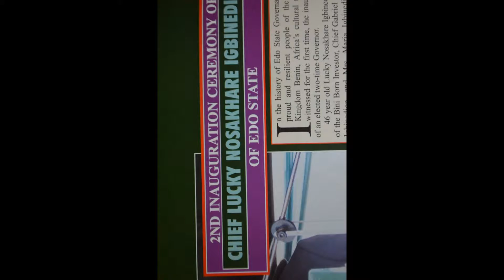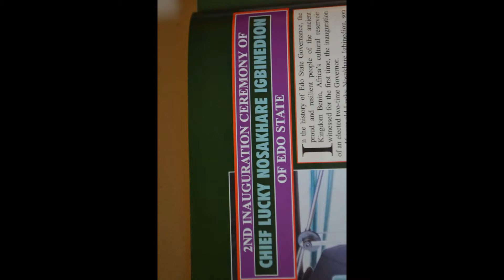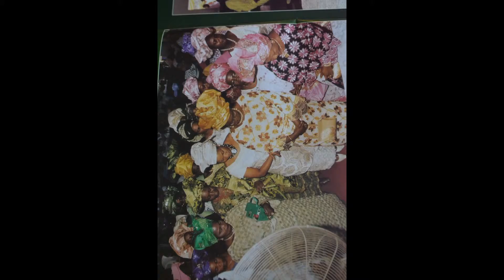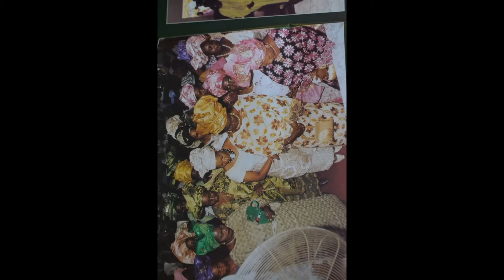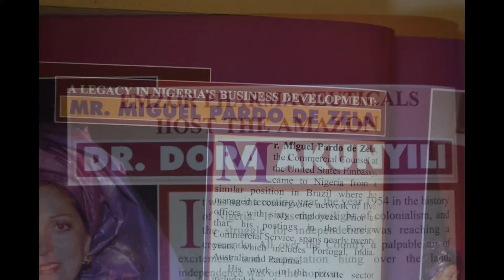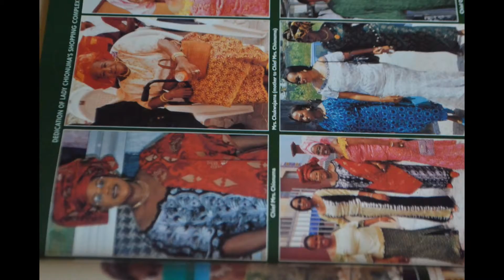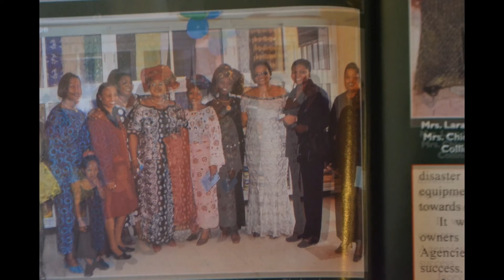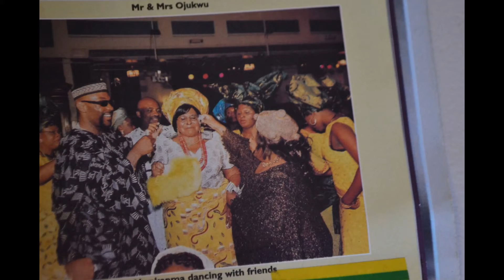My Slideshow SHINING LIGHT TV STATION LONDON PUBLISH PRESENTING PRODUCTION PUBLISH WORLDWIDE